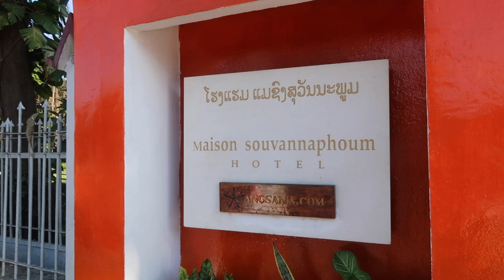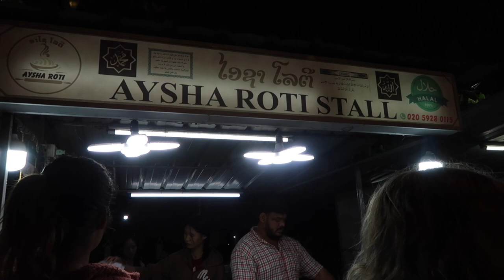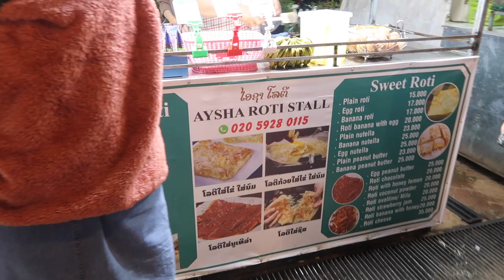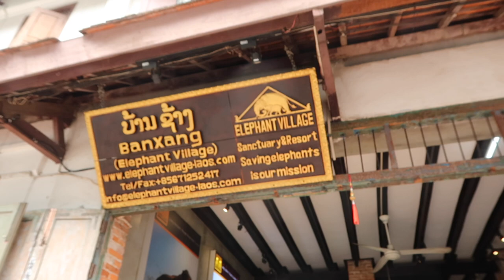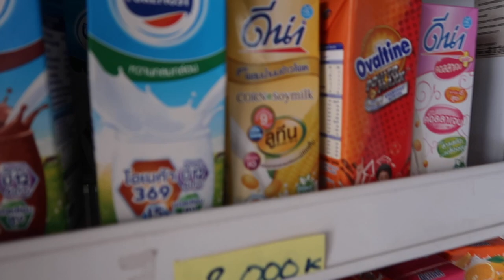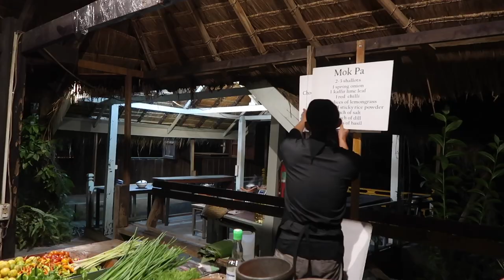Alms Giving Ceremony In Luang Prabang, Laos 🇱🇦 / Nishi V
The first half of our trip to Luang Prabang Laos; I had food poisoning which wiped me out for a couple of days, but then participated in the Almsgiving ceremony, which was incredible. We also visited the Luang Prabang morning market and booked a last minute Laotian cooking class at Tamarind.